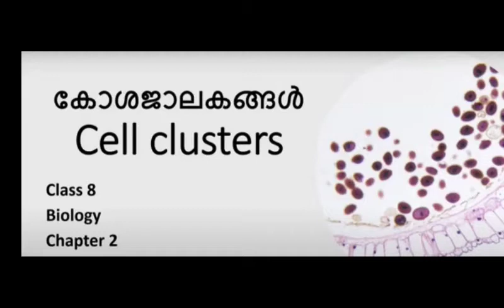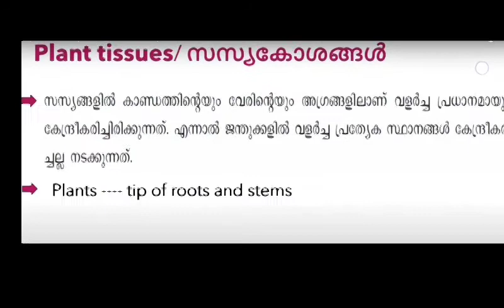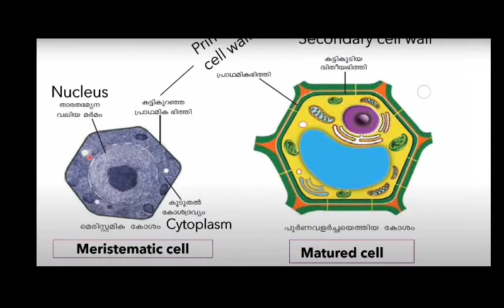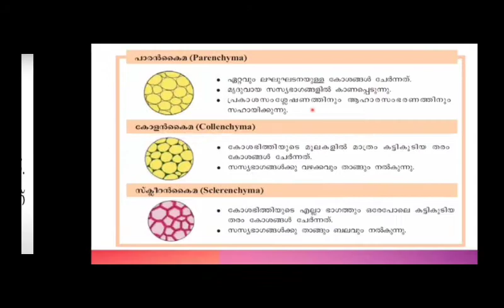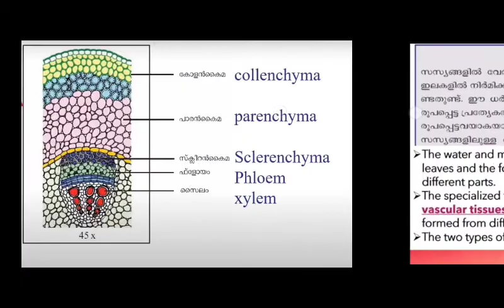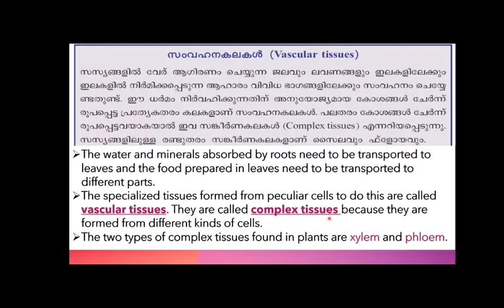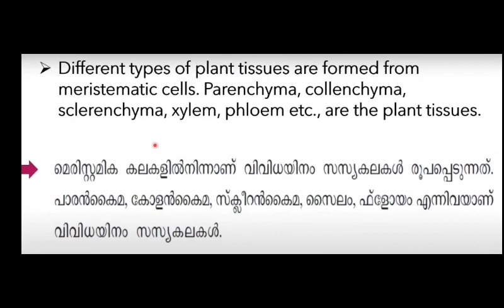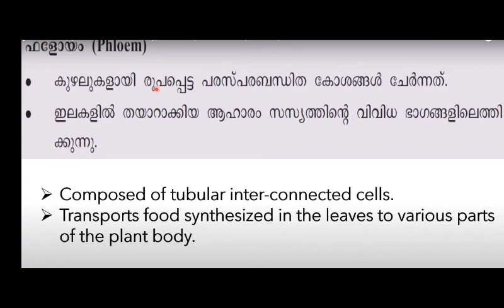8th Basic science Chapter 2 (Cell clusters) part 3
Chapter 2 Cell clusters
 part -3